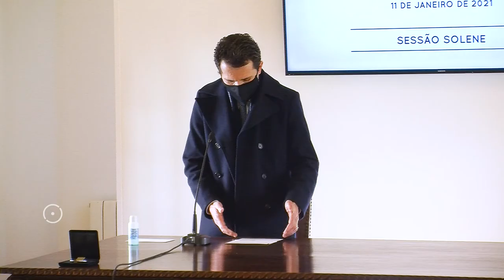A Situação Atual • Sessão Solene 2021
O Concelho de Óbidos celebrou o seu Feriado Municipal no dia 11 de Janeiro.
A Sessão Solene, o ponto alto das celebrações, contou com a intervenção do presidente da Câmara Municipal de Óbidos, Humberto Marques, no Salão Nobre e online, através da conta de Facebook do Município de Óbidos.
Recorde-se que o Feriado Municipal a 11 de Janeiro comemora a Tomada de Óbidos aos Mouros, nesse dia, pelas hostes de D. Afonso Henriques, em 1148, sendo este o primeiro feriado municipal do ano a ser celebrado no calendário nacional.